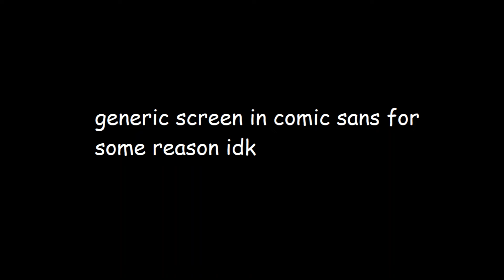Scrapped Islands 3 - Crystal Bay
what it was: upbeat island featuring radiation, hypno, wisp (my fanon 6th element), and healthy (lautyrr's fanon 6th element)
why it was scrapped: 1. at the time of scrapping it was believed mantisgirl was not a good person and 2. i never got permission from lautyrr to use the healthy element anyways so...